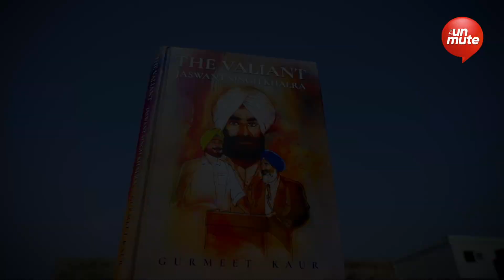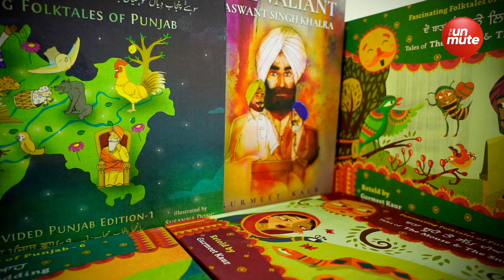ਮਾਵਾਂ ਤੇ ਧੀਆਂ ਰਲ ਬੈਠੀਆਂ ਨੀ ਮਾਏਂ | Gurmeet Kaur | LivKaur | harpreetsinghkahlon Ep -11